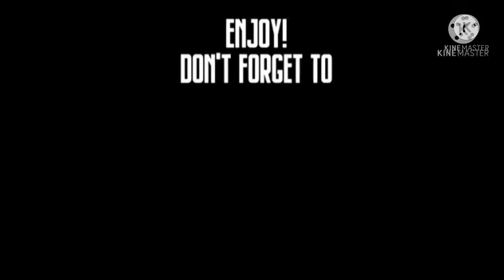KADITA BEST BUILD 2021 TOP GLOBAL DEADLY COMBO |MLBB.